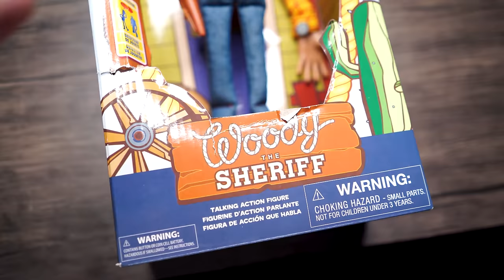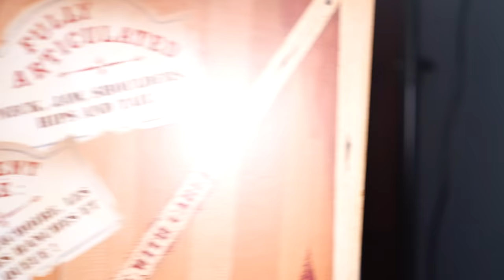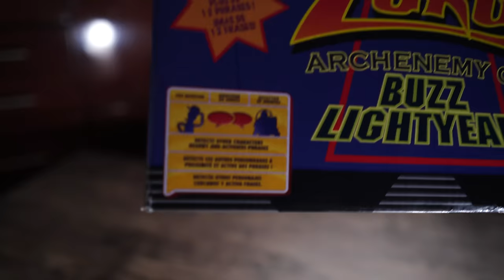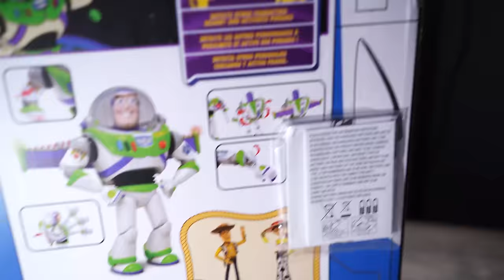COMPRÉ LA COLECCIÓN DE TOY STORY!!! - Mike Murcia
Facebook: Mike Murcia o pícale aquí

▶Redes de mi Editora Anahí ◀

▶Nuestros otros canales:
@Zaid Córdova
@Bananas al Aire Podcast